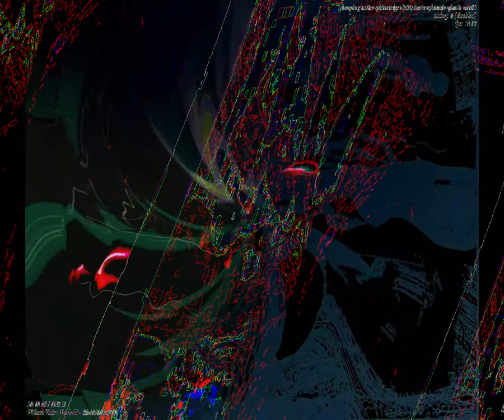[EPILEPSY WARNING] Movie 23 08 28 19h34m08s